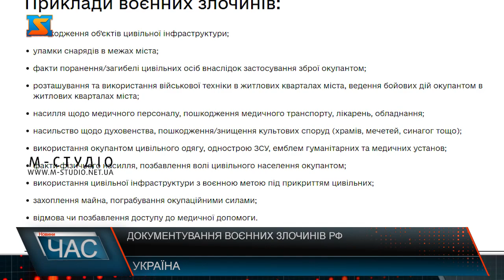Документування воєнних злочинів РФ. Збір інформації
Офіс Генерального прокурора України разом з українськими та міжнародними партнерами створив ресурс для належного документування воєнних злочинів та злочинів проти людяності, скоєних російською армією в Україні. Задокументовані докази використовуватимуться для кримінального переслідування причетних до злочинів відповідно до українського законодавства у Міжнародному кримінальному суді в Гаазі та спеціальному трибуналі після його створення. Надсилати відео та фото матеріали, а також будь-яку інформацію просять згідно з протоколом. На сайті детально описують, які дії слід вважати протиправними та які найпоширеніші приклади вчинення воєнних злочинів. Інформація про заявника та персональні дані знаходиться під надійним захистом – запевняють розробники.